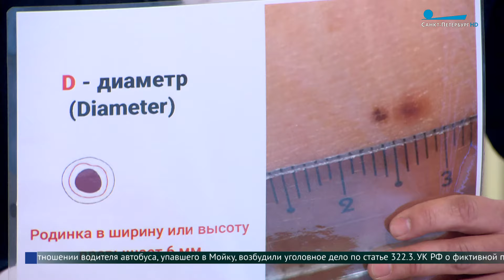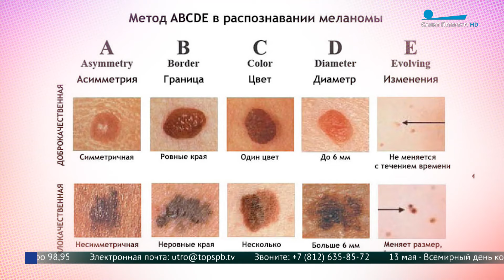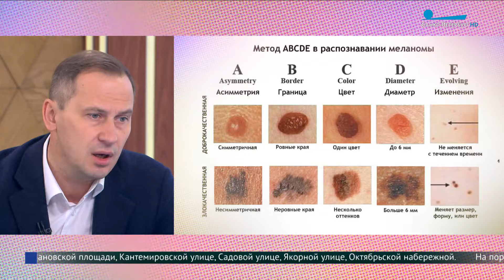Как распознать опасную родинку?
В студии программы «Утро в Петербурге» Виталий Егоренков, заместитель директора по медицинской части Онкологического центра имени Н. П. Напалкова, хирург-онколог, онколог-дерматолог, кандидат медицинских наук.